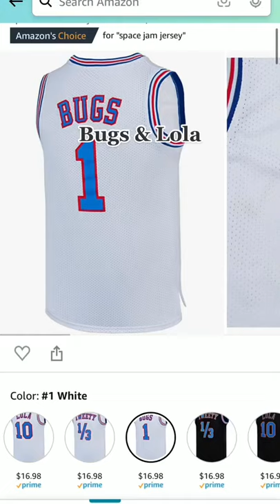Amazon Halloween costume idea for couples ~ Bugs & Lola